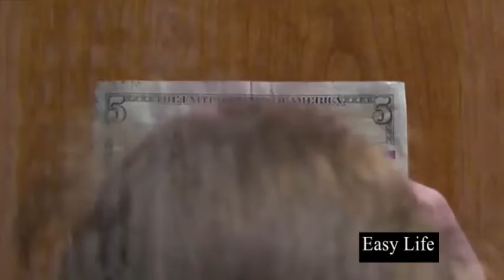10 Amazing Gadgets You Should Buy!!😍😉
Amazing Gadgets for Men And Women!

Cash on Delivery Or Advance Payment.
Money Back Guaranty If Product is damaged.

1. Merten & Storck European Crafted Steel Core Enameled Cookware, 9.5" Frying Pan: https

2. DASH Rapid Egg Cooker:https

3. Yonanas 902 Classic Vegan Non-Dairy Frozen Fruit Soft Serve Dessert Maker

4. FLIK Original Middle Finger Light

5. Pineapple Corer

6. OXO Good Grips 3-in-1 Avocado Slicer - Green

7. LTGEM EVA Hard Travel Carrying Case for JBL

8. Casabella Guac-Lock Container, White, Green/Clear

9. OTOTO Red the Crab Silicone Utensil Rest

10. Chef'n Original Stem Gem Strawberry Huller, Red/Green